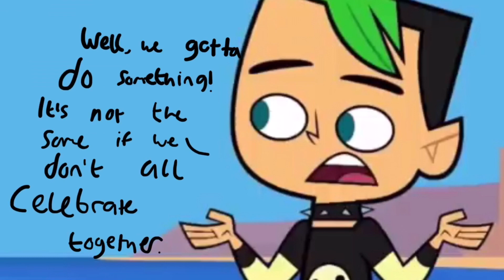Total DramaRama: Christmas Carol (CHRISTMAS SPECIAL)